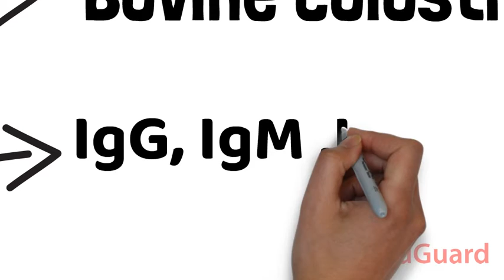Immuguard- White borad technique